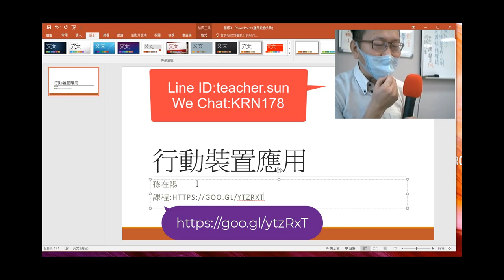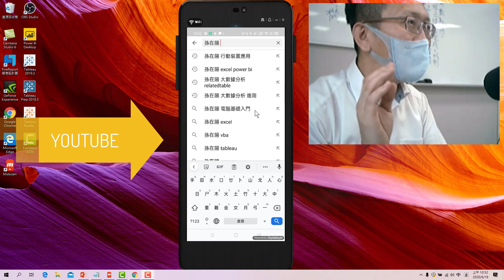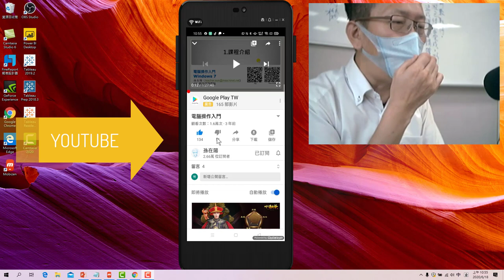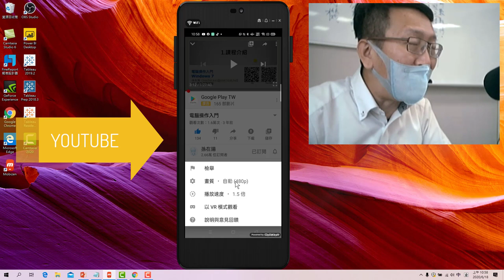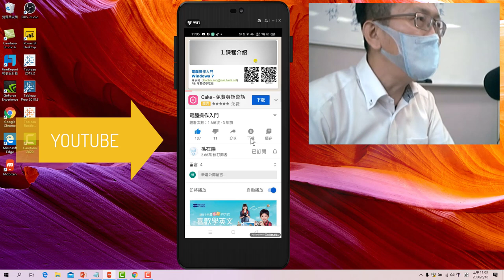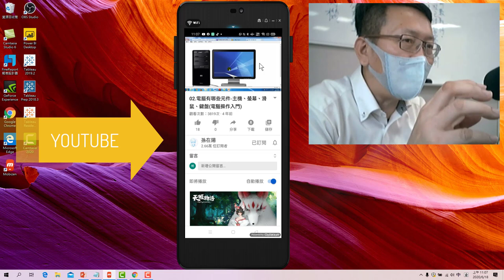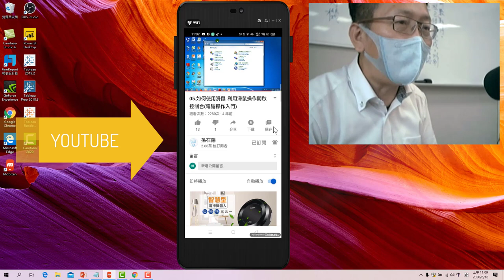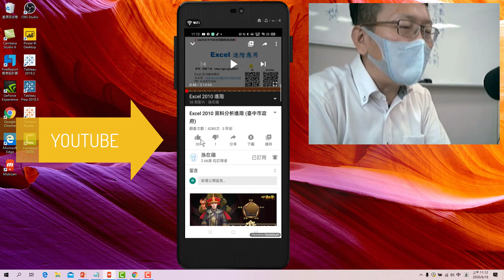在手機上 youtube 觀看影片必會的10個小技巧_手機真好玩-14.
Youtube有幾個一定要知道的小技巧，快轉、快退、播放速度調整、訂閱等功能，讓觀看影片變成更輕鬆的事情。